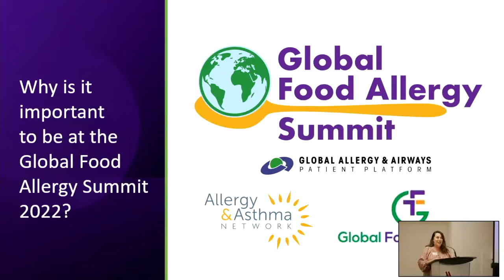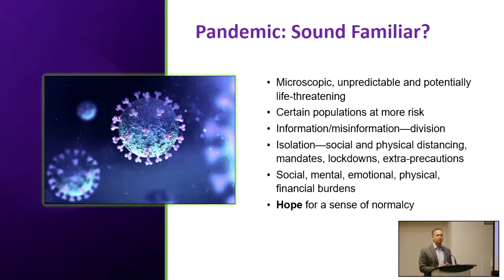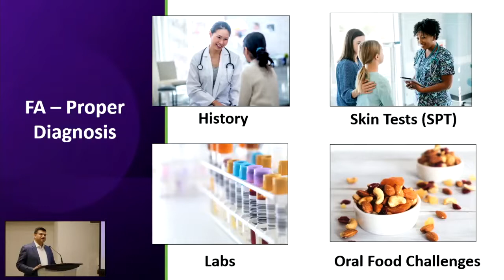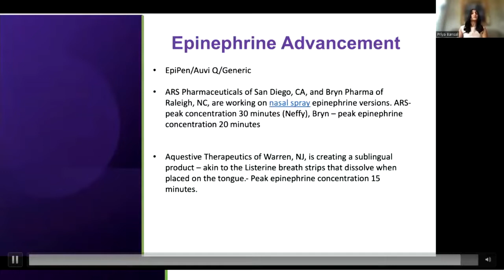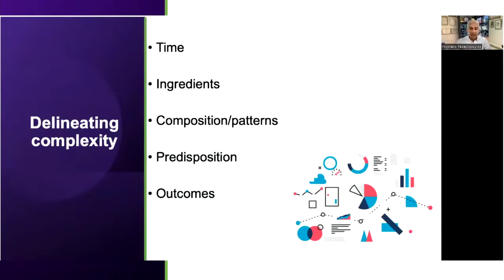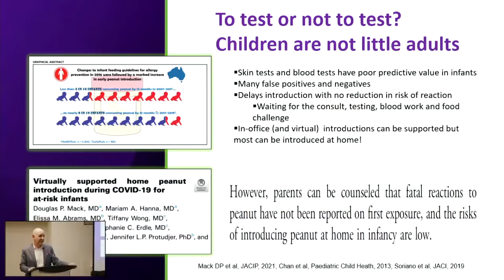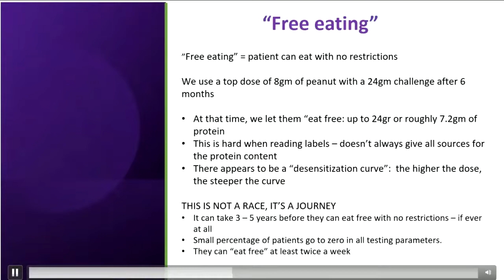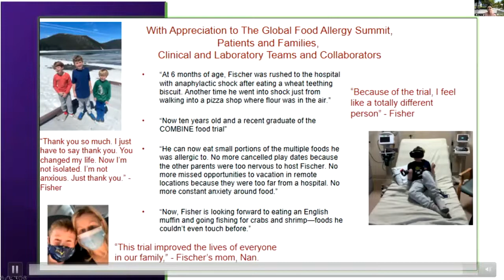Global Food Allergy Summit Day 1